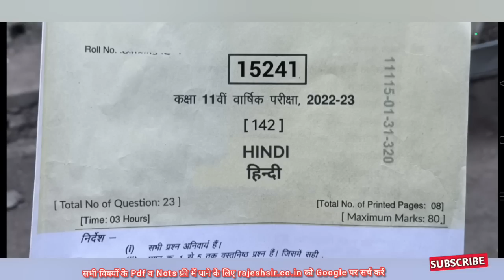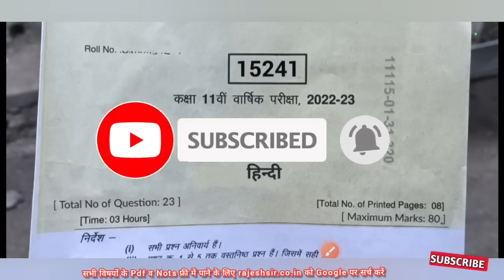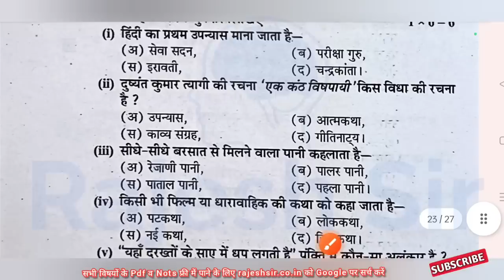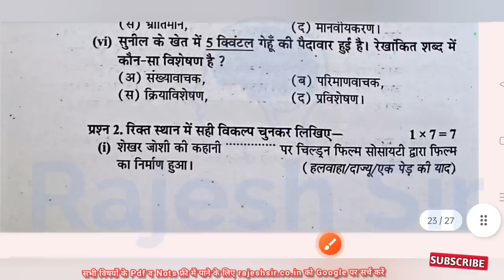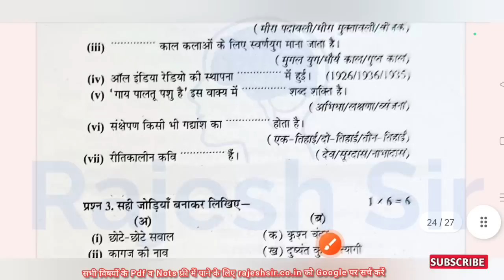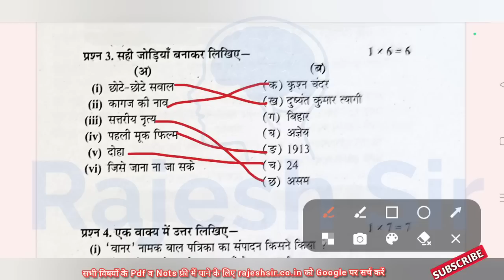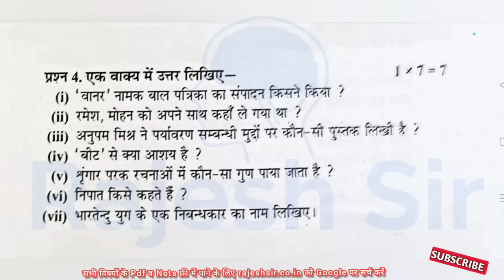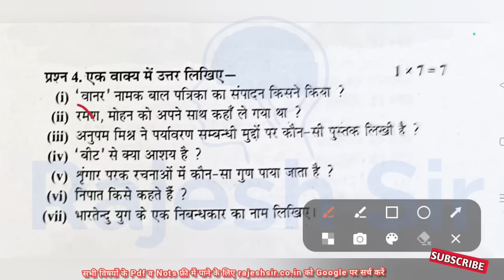3 अप्रैल का कक्षा 11 का हिन्दी का पेपर वार्षिक परीक्षा 2023 | class 11th hindi ka varshik paper 2023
वार्षिक पेपर के लिए टेलीग्राम पर हमें ज्वाइन करें

कक्षा 11 हिंदी का पेपर 2022

कक्षा 11 हिंदी का पेपर अर्धवार्षिक

कक्षा 11 हिंदी का पेपर अदवार्षिक

कक्षा 11 हिंदी का मॉडल पेपर

2022-23

कक्षा 11 हिंदी का पेपर 2023

कक्षा 11 हिंदी का अदवार्षिक पेपर

कक्षा 11 हिंदी का पहला पाठ

कक्षा 11 हिंदी का अर्धवार्षिक पेपर

11वीं का पेपर

class 11th hindi ka varshik paper

class 11th hindi ka varshik paper 2023

class 11th hindi varshik pariksha

class 11th ka hindi ka paper class 11th hindi nagmati varshik 2022

viyog varnan class 11th hindi mahakavi magh ka prabhat varnan class 11th varshik pariksha hindi ka paper

11 ka hindi ka paper

11 class ka hindi ka paper

11th hindi paper 2023

11th ka hindi ka paper 2023

11 ka paper

11ka pepar hindi

hindi ka paper varshik

11 class hindi paper 2023

varshik paper 2023 class 11 hindi

कक्षा 11

11th class ka paper

kaksha 11

class 11th ka hindi ka paper 2023

kaksha gyarvi hindi paper

class 11th ka hindi ka paper

class 11th arts subject hindi paper

ग्यारहवीं का हिंदी का पेपर

11th ka paper

11 ka paper hindi ka

11 class ka paper

11th class ka hindi ka paper

11th class hindi paper 2023

हिंदी का पेपर कक्षा ग्यारहवीं

11 hindi paper 2023

11 class ka varshik paper 2023

कक्षा ग्यारहवीं का पेपर हिंदी का

11 ka hindi ka paper 2023

gyarvi ka paper

kaksha gyarvikaksha 11 vin ka paper

11th class hindi ka paper

कक्षा 11 हिंदी अनिवार्य वार्षिक पेपर

varshik paper hindi

hindi ka varshik paper

कक्षा ग्यारहवीं का हिंदी का पेपर वार्षिक परीक्षा

वार्षिक परीक्षा 2023 कक्षा 11वीं विषय

हिंदी का पेपर वार्षिक

11ka pepar hindi

11th hindi paper 2023

hindi paper

11 class hindi paper 2022

11 ka hindi ka paper

हिंदी का पेपर 11 तारीख

कक्षा ग्यारहवीं

11 ka paper

11 ka hindi ka paper

kaksha 11

11th ka paper

11 ka paper hindi ka

11th ka hindi ka paper

11 vi ka paper

11th class ka hindi ka paper

11th class ka paper

kaksha gyarvi ka paperkaksha 11 ka varshik paper

11 ka paper hindi

कक्षा ग्यारहवीं का वार्षिक पेपर

11 class ka paper

कक्षा ग्यारहवीं का

11th varshik paper 2023

11th paper 2023

class 11 ka varshik paper

kaksha gyarvi varshik paper

class 11 hindi ka paper varshik

कक्षा 11

11वीं का पेपर

11 class ka hindi ka paper

kaksha gyarvi varshik Pariksha

kaksha gyarvi

11 paper 2023

11th class hindi paper 2023

11th hindi paper 2023

hindi ka paper class 11th varshik paper

 11th hindi paper 2023

 class 11 hindi varshik paper

11 hindi paper 2023

11th class hindi ka paper